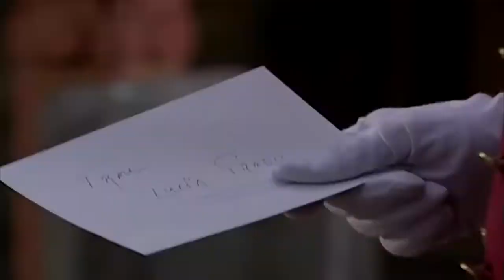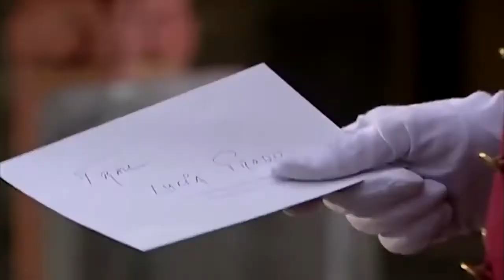TORRE DE BABEL(NATALIA DO VALE)